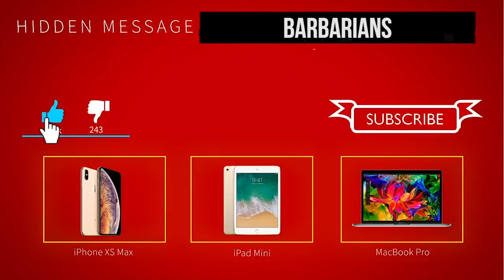The Barbarians Has Some Crazy Secrets You Need To Know About!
Welcome back to The Showest, today on the channel we are going to be diving deep into the world of Barbarians on netflix. Barbarians is a historical drama television series recently released on Netflix and has been renewed for season 2. If you want some action drama with a plot that is loosely based on history, then Barbarians is the best tv show for you. It is a unique historical drama series that is worth people’s time and attention. It is a good show to binge-watch in one sitting with just 6 episodes but if you still want to know more details about the Barbarians, watch this video.

The Barbarians cast and characters are Jeanne Goursaud as Thusnelda, Laurence Rupp as Arminius, David Schutter as Folkwin Wolfspeer, Sinha Melina Gierke as Rasklid, Ronald Zehrfeld as Berulf, Eva Verena Muller as Irmina, Nikolai Kinski as Pelagios and many more.
There are a lot of good reviews about the Barbarians and there are fans who are already excitedly waiting for season 2 as early as now. Whether you already watched the Barbarians or not yet, here’s a video for all of us to watch regarding all the details that we should know about Netflix new tv show, Barbarians. Watch now!